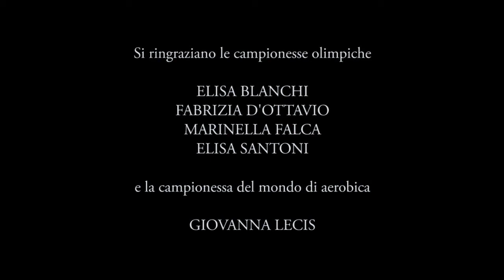Elisa Blanchi, Elisa Santoni, Marinella Falca, Fabrizia D'Ottavio e Giovanna Lecis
Corso di fotografia sportiva con le campionesse della ritmica Elisa Blanchi, Elisa Santoni, Marinella Falca, Fabrizia D'Ottavio e la campionessa di aerobica Giovanna Lecis
15 e 16 dicembre 2012 a Roma, Teatro Skené
Time laps e video
NIkon D3100 e Nikon D300s / 50 mm 10,5 mm 12-24 mm 35 mm
Ideato da Vanda Biffani